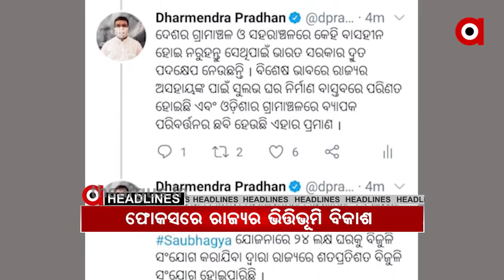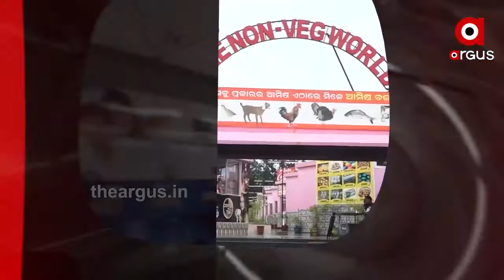9am headlines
26,08,20209am headlines Watch all the current, latest and breaking news only on "TheArgus.in" LIVE TV. The one-stop destination for LIVE news on politics, entertainment, sports, gadgets, and business.